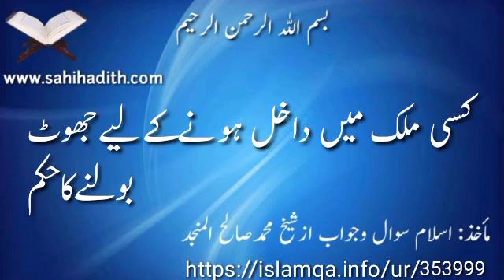کسی ملک میں داخل ہونےکےلیےجھوٹ بولنےکاحکم353999